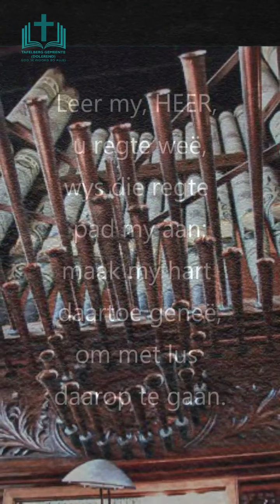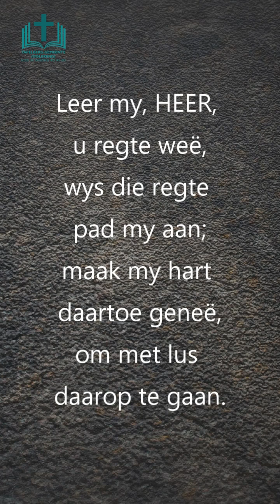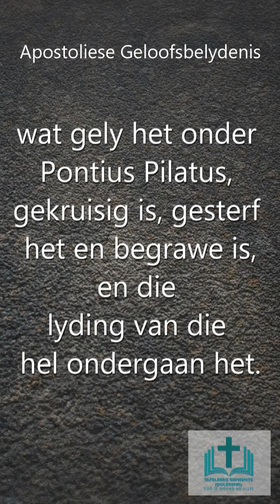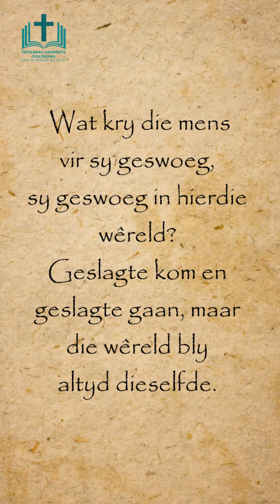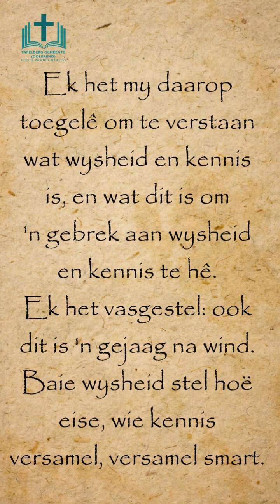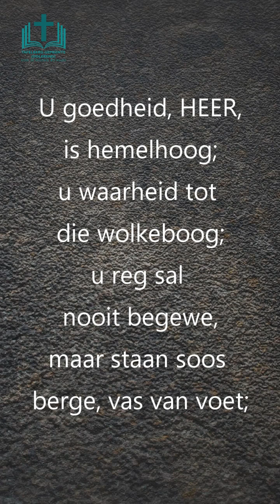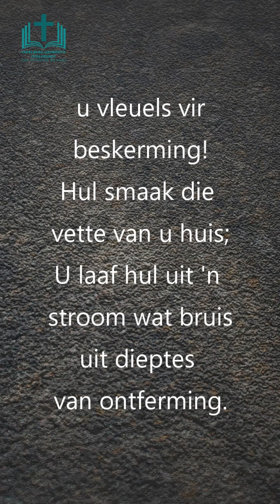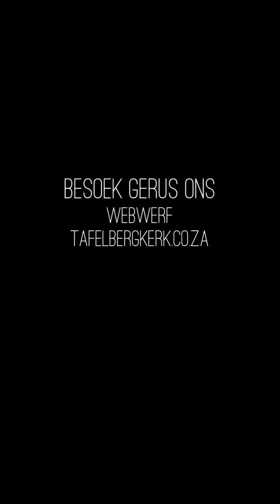Erediens - Sondag 3 Mei 2020